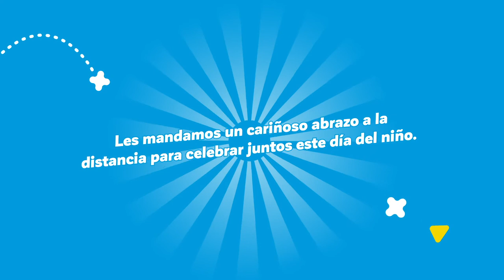Día del Niño | Saludo | Vitamina Plaza de Maipú